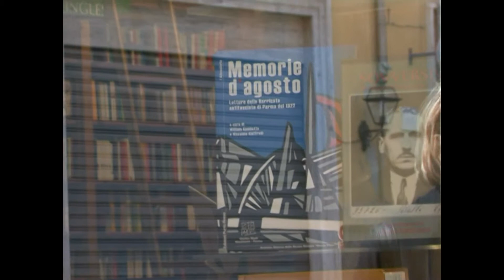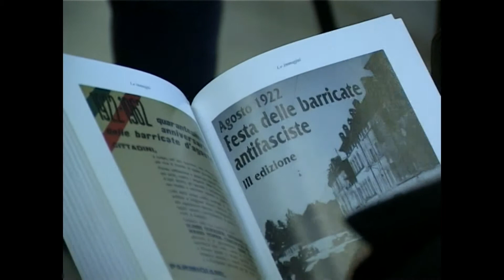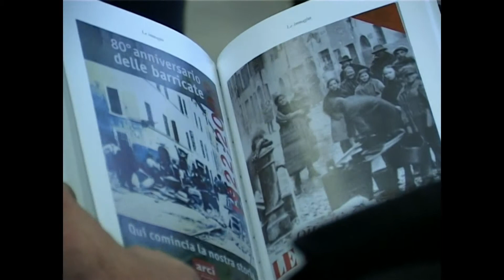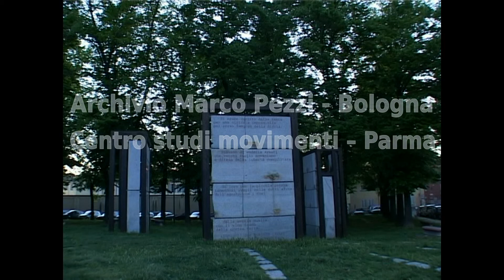Memorie d'agosto - Presentazione a Parma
Presentazione del libro Memorie d’agosto
Letture delle Barricate antifasciste del 1922, a cura di William Gambetta e Massimo Giuffredi, Punto rosso, Milano 2007.

Sabato 19 Aprile 2008 - Sala del Consiglio della Provincia, Palazzo della Provincia - Parma

Interventi dei curatori William Gambetta e Massimo Giuffredi e di Marco Fincardi (Università Ca’ Foscari Venezia).

A cura del Centro studi movimenti e Presidenza del Consiglio della Provincia di Parma

Nell’agosto 1922, durante lo “sciopero legalitario”, a poche settimane dalla Marcia su Roma, i quartieri popolari di Parma respinsero vittoriosamente una spedizione punitiva di circa diecimila camicie nere. Per cinque lunghi giorni la città fu teatro di scontri armati tra le squadre fasciste guidate da Italo Balbo e gli arditi del popolo di Guido Picelli, che capeggiavano la resistenza. Quell’episodio, passato alla memoria come le Barricate di Parma, ha segnato profondamente l’antifascismo italiano, sia durante il regime mussoliniano che nei decenni dello stato repubblicano, costituendo un elemento fondante dell’identità democratica. La memoria collettiva di quell’evento è stato il risultato di un lungo processo di selezione e ricomposizione del passato, condizionato dalle differenti esigenze politiche di partiti e movimenti. Frutto di un lavoro collettivo, il volume analizza i percorsi di quella memoria, dalle battaglie politiche alle celebrazioni istituzionali, dall’elaborazione storiografica all’immaginario artistico e letterario.